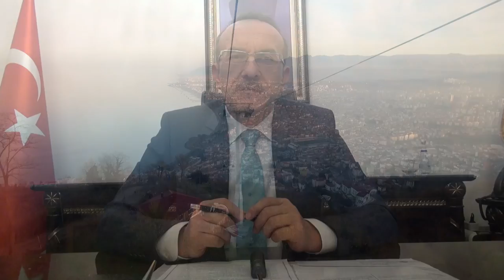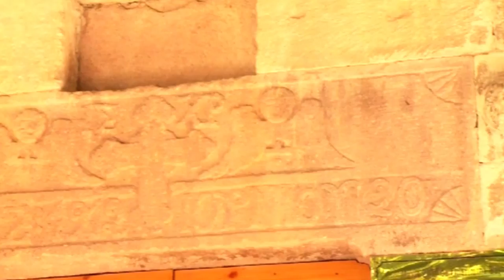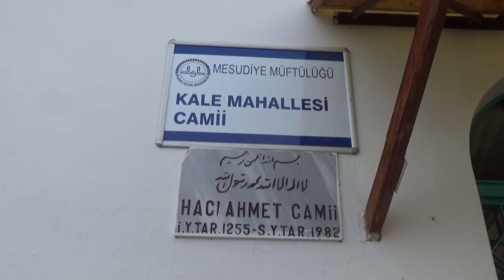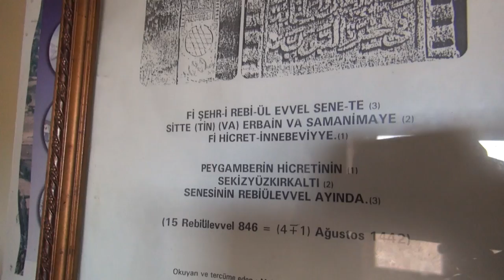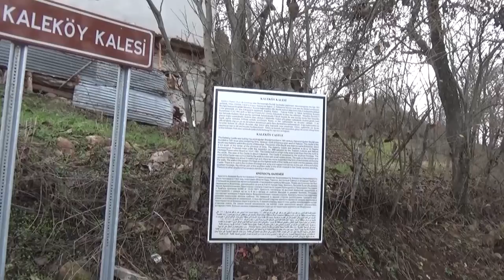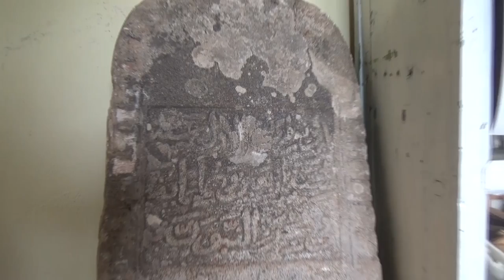Kültür Tarihimizde Ordu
Denizi, ormanları, şelaleleri, yaylaları ile yeşille mavinin kucaklaştığı doğal güzellikler diyarı Ordu, ihtişamlı tarihiyle de göz doldurur. Karadenizi Türk İslam yurdu haline getiren Hacı Emiroğulları ve Bayramlı Beyliklerine başkenti Mesudiye Kaleköy kalesi ve kümbetleri ile keşfedilmeyi bekliyor. Bugün harabe haldeki Kaleköy Kalesi  ve Karadeniz'de başka örneği olmayan kümbetlerin restore edilerek tarih turizmine kazandırılması noktasında yetkilileri göreve davet ediyoruz.

Yapımcı-Yönetmen: İsmail Kahraman
Kurgu: Şengül Geçal